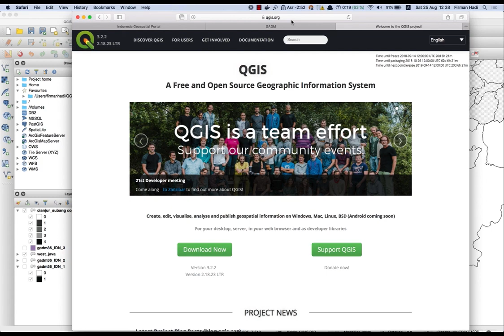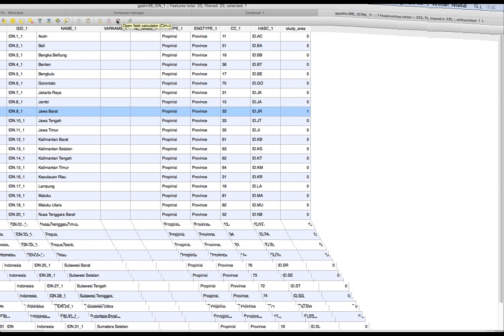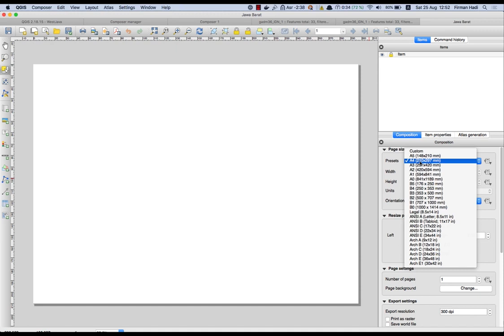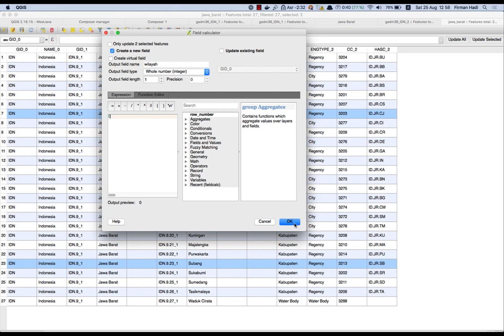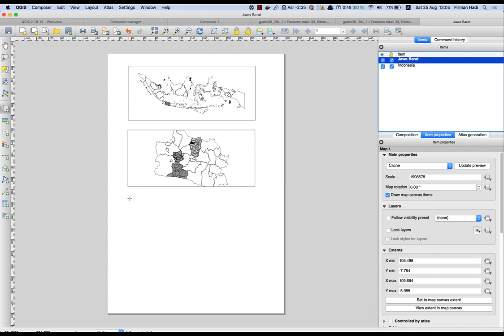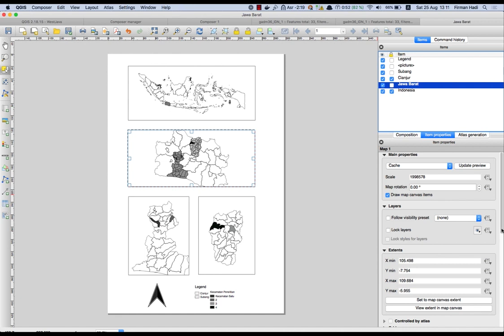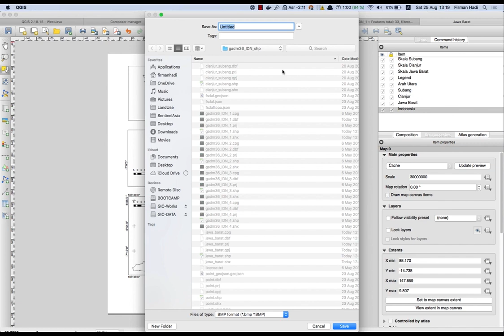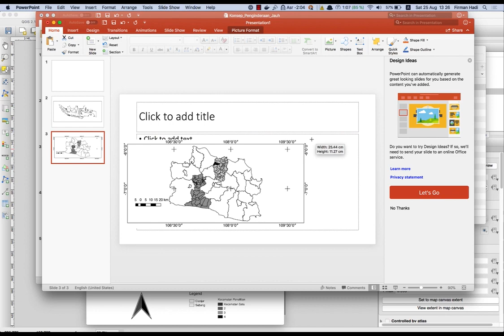Membuat peta lokasi penelitian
Ingin tahu bagaimana caranya membuat peta lokasi penelitian?
Silakan tonton video berikut yang menjelaskan secara singkat bagaimana membuat peta lokasi dengan menggunakan QGIS